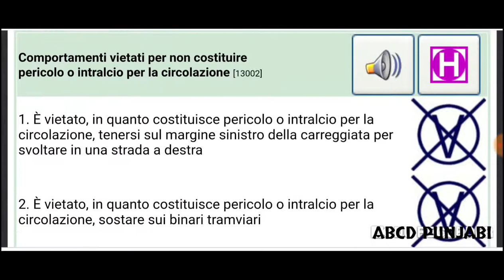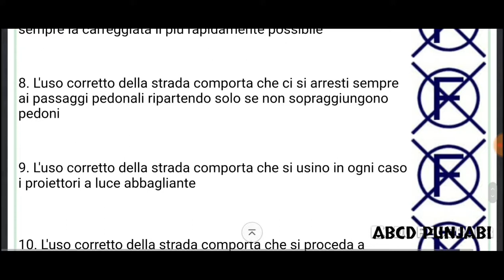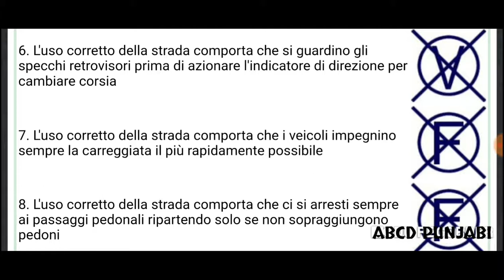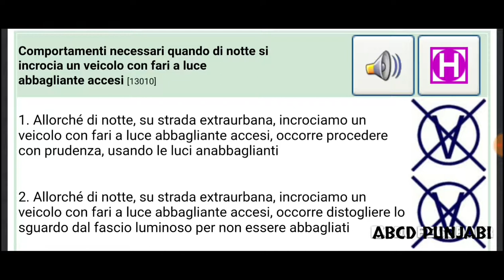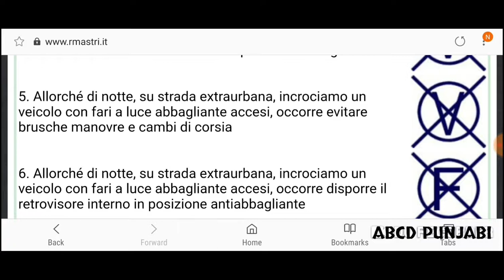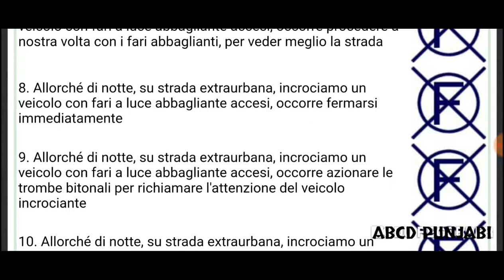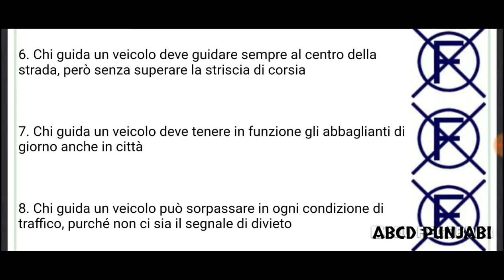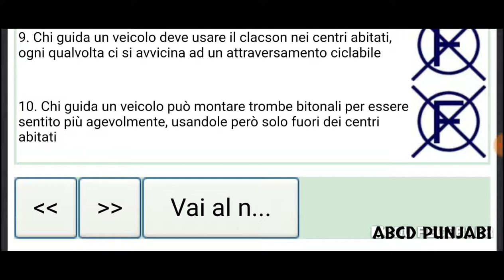Quiz Chapter 13 part 7/9 Quiz Patente B in Punjabi Episode 102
Hi
iAm Jamal
Follow me on 👇